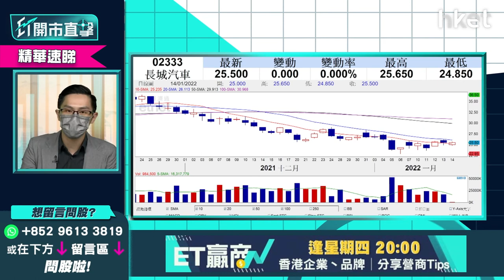【ET開市直擊】（精華）長城汽車2333回軟 短綫關鍵位在哪？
汽車股回軟，長城汽車（02333）股價轉弱，短綫關鍵位在哪？電動車股中仍可看好？中薇證券研究部董事黃偉豪（Ravi）為你分析，立即點擊收看／收聽。

**重溫今早《ET開市直擊》金融股何時見頂 通脹受惠股炒幾耐？**

Time code
00:57 - 港股今日焦點速覽
01:39 - 美股外圍市況速覽+港股ADR表現
03:06 - 亞太股市早段市況速報
03:31 - 多名聯儲局官員放鷹 美股短期波動
08:23 - 觀眾問股：美國會否每次議息會議都加息5厘？
09:53 - 觀眾問股：NVIDIA（NVDA.US）275美元有貨甚麼價位放？
11:11 - 觀眾問股：台積電（TSM.US）vs 富邦台灣半導體（03076）哪隻較好？
12:50 - 港股上日市況速覽+北水盤路
13:53 - 港股一月效應可否持續？
16:30 - 港股反彈浪何時完結？留意兩大因素
17:20 - 通脹升溫  資源股宜中短綫炒作
18:29 - 通脹受惠股部署：油股不建議　銅股有炒作
18:47 - 短期可留意江西銅業（00358）
20:22 - 觀眾問股：紫金礦業（02899）點睇？
21:40 - 觀眾問股：中國神華（01088）現價可買入？上望多少？
22:54 - 銀行股偏強　滙豐（00005）再升的空間多？
24:38 - 觀眾問股：銀行股現價哪隻值搏？
25:21 - 港股開市前市況速報
28:41 - ET個股推介：江西銅業（00358）
30:55 - 港股開市初段市況速報
31:28 - 解讀中國信達（01359）退出螞蟻消費金融認購　阿里巴巴（09988）下望支持位多少
34:14 - 觀眾問股：阿里巴巴（09988）124元買入要速逃？
35:02 - 觀眾問股：中海油（00883）vs 銀行股點揀？
36:32 - 觀眾問股：中國銀行（03988）2.84元買入甚麼價位放？
38:14 - 觀眾問股：玖龍紙業（02689）、美團（03690）、偉易達（00303）短期走勢點睇？
42:00 - 觀眾問股：福特（F.US）20美元買入上望多少？幾錢可加倉？
46:05 - 觀眾問股：長城汽車（02333）31元有貨點睇？
47:45 - 觀眾問股：比亞迪（01211）165元及280元都有價　可等240元再加注？
49:18 - 觀眾問股：吉利汽車（00175）24元買入現價可溝貨？
50:24 - 觀眾問股：兗礦能源（01171）準備開車？未有貨可入？
52:10 - 觀眾問股：如晚市禁堂食至4、5月 可做淡新鴻基（00016）、九龍倉（01997）？
53:51 - 觀眾問股：政府今出防疫抗疫基金詳情　為何雲頂香港（00678）、敘福樓（01978）、譚仔（02217）對消息已無反應甚至下跌？
55:45 - 觀眾問股：中海油（00883）vs 中石油（00857）點揀？中石油（00857）發盈喜後3.8元買入現時無力升要走？
57:45 - 恒指早段市況速覽
58:48 - 消息股：中國信達（01359）、莎莎（00178）、青島啤酒（00168）、協同通信（01613）、敏華（01999）、金力永磁（06680）
1:00:07 - 財經日誌提提你